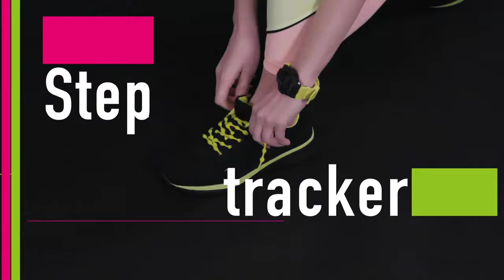Casio | G-Shock GMD-B800SC Watch - Features Video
gallery en 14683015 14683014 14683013